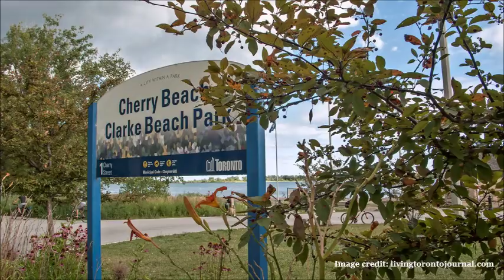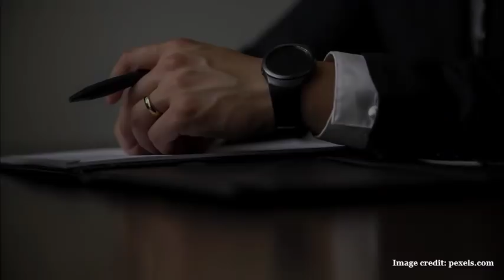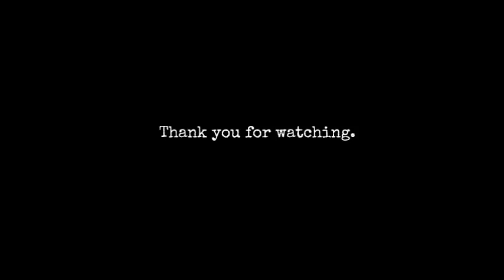The Unsolved Murder of Simone Sandler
A 21-year-old Canadian woman disappears in the summer of 1994 whilst recruiting film extras. A week later, her body is found floating in a river. An autopsy confirms her death as a homicide, however her killer has never been brought to justice.

Apologies if I have mispronounced anything.